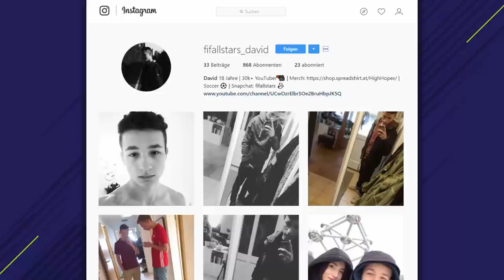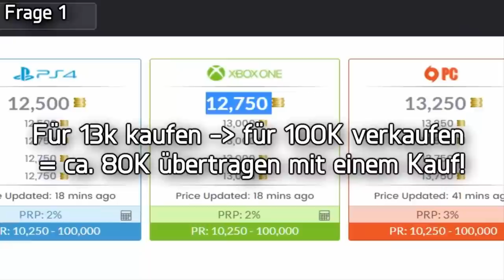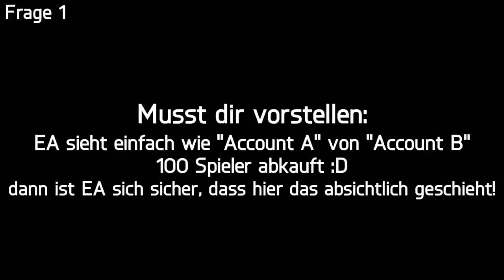So wurde ich zum Coins Millionär in Fifa 18! | Münzen machen | Trading Tipps Deutsch